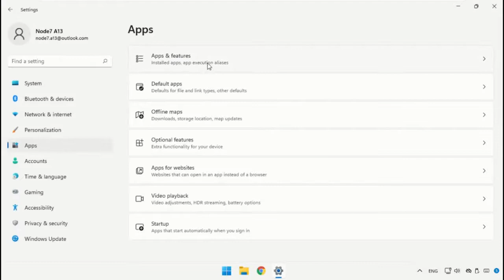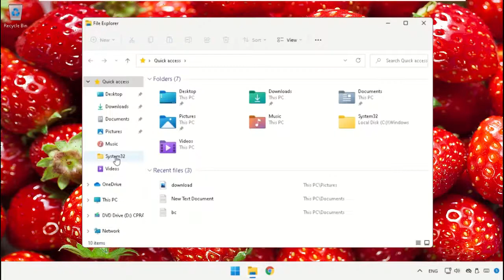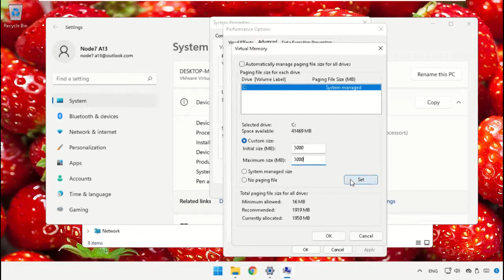ونڈوز 11 پر میموری کو صاف کرنے اور رام کو کیسے بڑھایا جائے کارکردگی کو تیز کریں۔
Tutorial : [ ونڈوز 11 پر میموری کو صاف کرنے اور رام کو کیسے بڑھایا جائے کارکردگی کو تیز کریں۔ ]